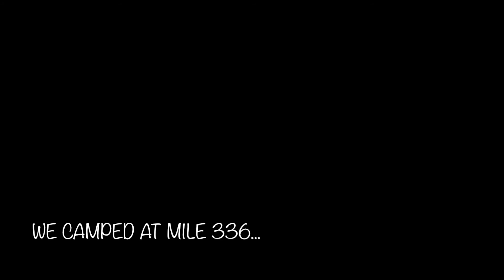Day 26 PCT hike 2018 - mile 317 - 336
Day 26, we tried to get to the best western in Cajon Pass, but we called at lunch and they were fully booked. Rumor has it, it is one of the best hotels in this section.. anyway, we ended up camping 6 miles short of the pass..